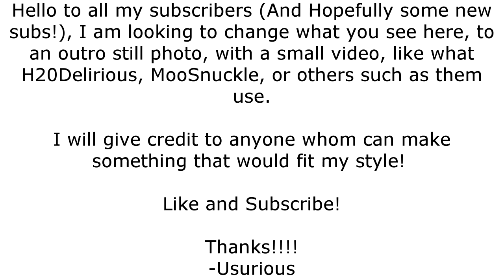Let's Play: Farming Simulator 15 EP. 2 Start a loggin'! (Wood Jokes, Maniac Driver, FUN)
Today Dave and I started logging, and talk a bit more about Farming Simulator 15